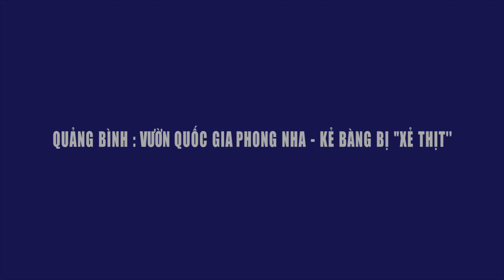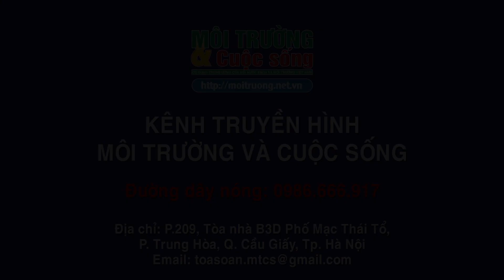Quảng Bình : Rừng vùng đệm Vườn quốc gia Phong Nha – Kẻ Bàng đang bị “xẻ thịt”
Rừng vùng đệm Vườn Quốc gia Phong Nha-Kẻ Bàng trên địa bàn bản Phù Minh, xã Thượng Hóa, (huyện Minh Hóa, tỉnh Quảng Bình) đang bị lâm tặc vào “xẻ thịt” ngang nhiên như chốn không người. Nhiều cây gỗ quý bị khai thác và vận chuyển ra khỏi rừng mà cơ quan chức năng không hề hay biết.